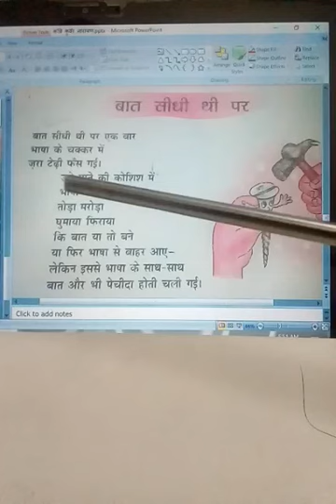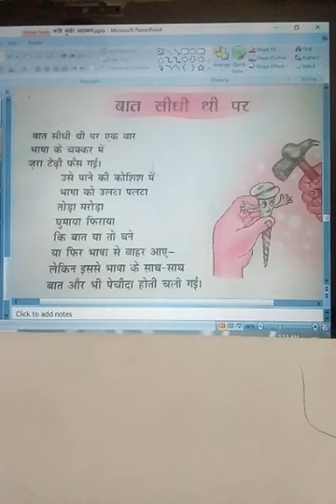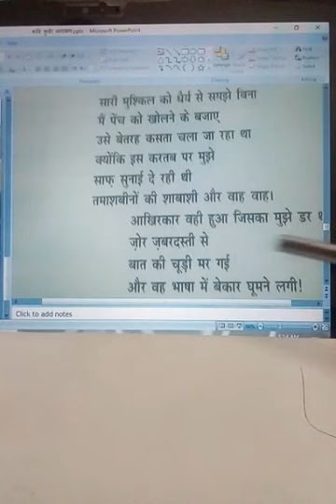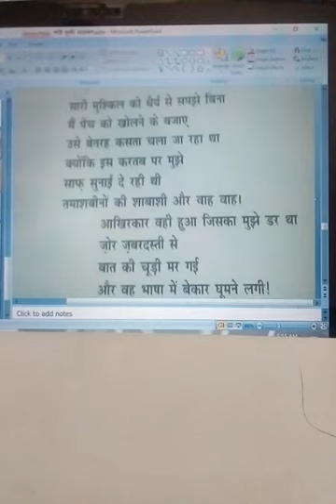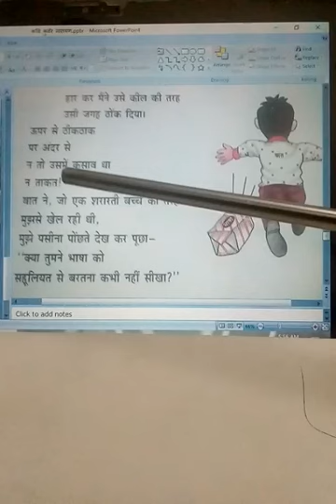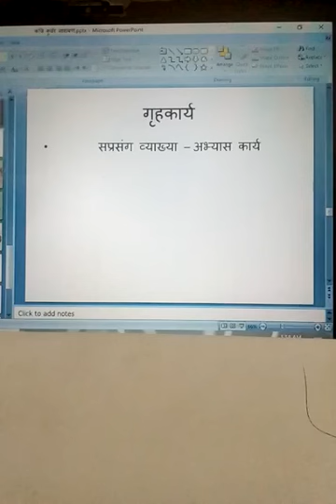Class 12 Hindi- Kavi 3 Part 2